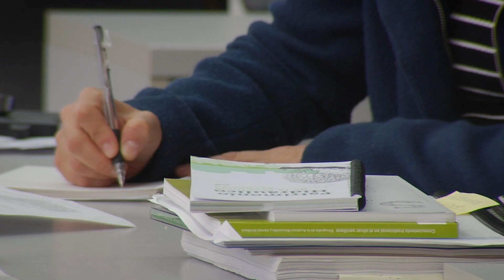Altas del Patrimonio Inmaterial de Andalucía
La evolución del concepto de patrimonio ha permitido la aparición de distintas maneras de mirar y entender los bienes culturales. En este proceso ha tenido un papel relevante la inclusión de los valores  inmateriales, una definición recogida en la Convención de la Unesco para la Salvaguarda del Patrimonio Cultural Inmaterial (2003) y que viene a destacar el carácter siempre vivo y dinámico de este patrimonio, la relación entre lo material e inmaterial, la importancia de las comunidades y los grupos protagonistas en su gestión y salvaguarda; la transmisión, la identidad, el reconocimiento, la diversidad, la creatividad colectiva y representatividad frente a la excelencia y singularidad.